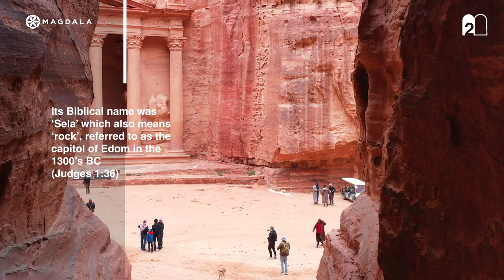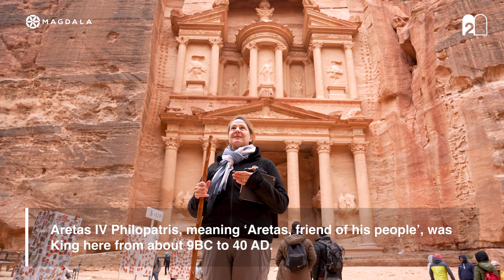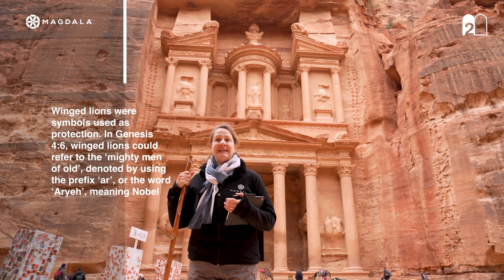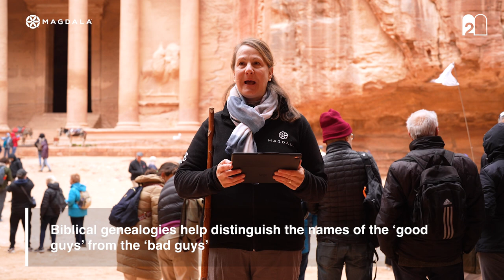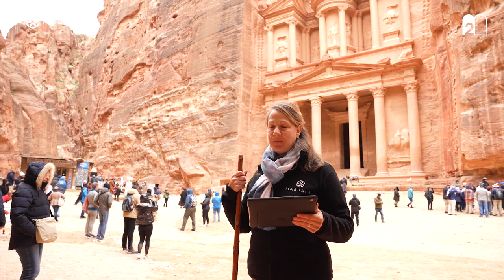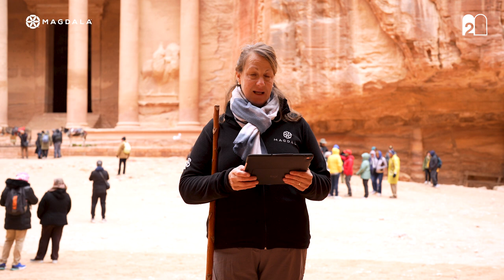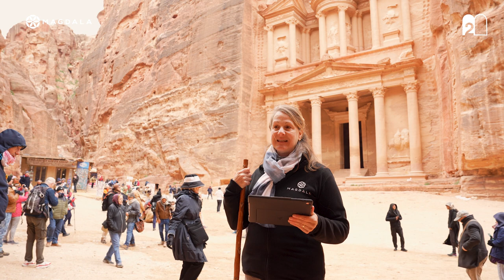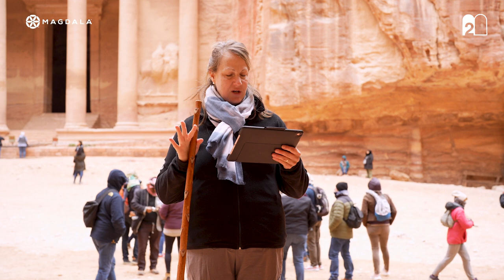Day 24: Making a Name for Yourself 📍 The Treasury, Petra | Exodus: Pilgrimage of Freedom | Magdala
2nd Commandment: Making a Name for Yourself 📍 The Treasury, Petra. Jordan.

🎼 Instrumental music by Diego Antonio

The beautiful facade of Petra’s Treasury, adorned with statues of the gods, reminds us of the Tower of Babel. To be freed from slavery - to get the Egypt out of us, to get the ungodliness away from us - means we can't take the oaths we speak lightly. God, the norm of all truth, even tells us in Jesus's own words: he is “the Truth”. This is why false promises are so dangerous to our dignity, and in turn, to God's own dignity. We cannot ask God to witness a lie.

Your nature, like God's, is truth. If you go against your nature this way, you go against "the Lord of all speech." So, to be fully alive in God's Truth, echo the words of King David: "O Lord, O Lord. How majestic is your name in all the earth." (Psalm 8:9)

✝️ Bible References: Genesis 11; Exodus 20; Deuteronomy, Isaiah 43, Matthew 5, Revelation 2 & 14

🙏🏻 Every day during Lent at UTC+02- 6:30 P.M., you can join the Livestream Mass. Mission broadcast!

🫶 Would you like to collaborate with our projects?

00:00 Introduction
00:30 Welcome to the main entrance of ancient Petra
01:28 Midianites: Moses' wife was one; Treasury: 7 Wonders of the Modern World
03:27 Tomb of Nabatean Aretas IV: father-in-law to Herod the Great’s son; Isis; Medusa
05:35 Keeping the Lord's name sacred; Following the way the Lord wants to save the human race
07:03 Sons of God; Sons of men: Canaanites
07:46 Shem: make a name for myself
09:40 False oaths: against our nature and God's
11:43 Perjury: lack of respect for the Lord of all speech
15:03 "In the name of…." Our name gives us dignity
17:34 Your own Commandments; The patron saint behind your name
18:58 See you again tomorrow!